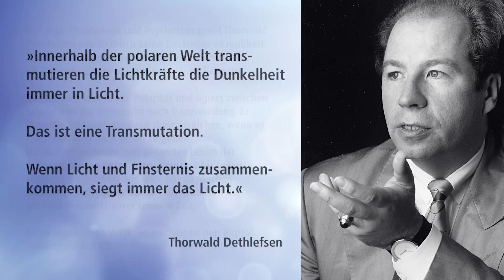Thorwald Dethlefsen: Selbsterkenntnis - Der Weg zur Bewusstwerdung (Vortrag 1)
»Innerhalb der polaren Welt transmutieren die Lichtkräfte die Dunkelheit immer in Licht. Das ist eine Transmutation. Wenn Licht und Finsternis zusammenkommen, siegt immer das Licht.«
(Thorwald Dethlefsen)

Kostbare Wegweiser auf Ihrem eigenen spirituellen Weg: Die legendären Vorträge des Bestseller-Autors von »Krankheit als Weg« (mit Ruediger Dahlke) und »Schicksal als Chance«, Diplompsychologen und Psychotherapeuten Thorwald Dethlefsen jetzt digital remastered auf CD.

Elegant verbindet Dethlefsen die Gesetze von Polarität und Resonanz, das Denken in Analogien und die den Menschen transformierende Schattenintegration mit den alten Mythen und Weisheitslehren unserer Kultur und macht diesen traditionsreichen Weg der Initiation für den heutigen Menschen verständlich und erfahrbar.

Dethlefsen spricht in seinen spannenden Vorträgen über Astrologie, Tarot, Schattenarbeit, Karma und Reinkarnationstherapie, Homöopathie, Hermetik, Schicksal und Schöpfungsgesetze, Heilung, Kabbala, Alchemie, Magie, Mystik und archetypische Mythen. Das gesamte geheime Wissen der alten Einweihungsschulen wird uns dadurch neu offenbart.

Weitere Vorträge sind auf CD und als Buch erhältlich!

Der Diplompsychologe und Psychotherapeut Thorwald Dethlefsen (geb. 1946) wurde durch seine Bestseller »Krankheit als Weg« (mit Ruediger Dahlke) und »Schicksal als Chance« einem Millionenpublikum bekannt. Er entdeckte das zentrale Grundmuster, das hinter dem Schicksal eines jeden Menschen steht: Der Mensch lebt in der Polarität und agiert zwischen Schuld und der Sehnsucht nach Ganzwerdung. Er kann die Erlösung aber nur dann erreichen, wenn er lernt, den Weg nach innen zu gehen.

Dethlefsen widmete sein gesamtes Leben der Aufgabe, diesen Entwicklungsprozess für jeden Menschen einsichtig und gangbar zu machen. Er steht damit zuvorderst in der Tradition der größten Weisheitslehrer unserer Zeit.

Thorwald Dethlefsen verstarb Ende 2010 glücklich im Kreise seiner Angehörigen. Der Aurinia Verlag veröffentlicht 2014 und 2015 sämtliche Vorträge und die derzeit vergriffenen Werke dieser außergewöhnlichen Persönlichkeit in einer neuen, von den Angehörigen autorisierten Edition.

Für News, Hör- und Leseproben besuchen Sie bitte unsere Webseite